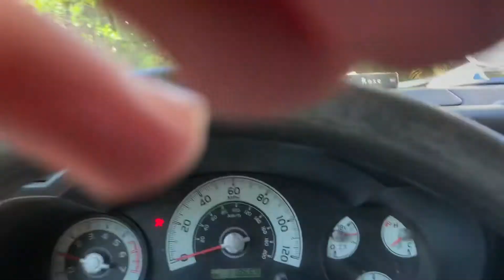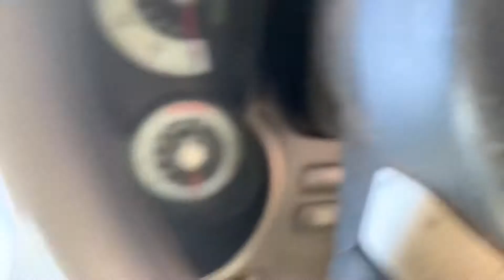540 access road